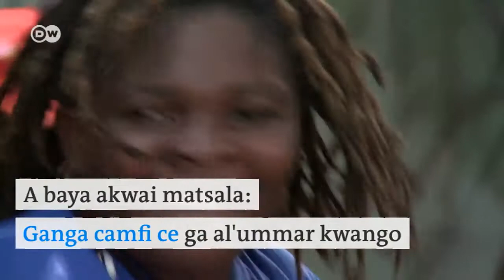Kwango: Huguette Mai yin kida da waka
Canza duniya ta hanyar kida: Huguette Tolinga tun tana da shekaru bakwai take kada ganguna wanda a da aiki ne da sai maza kawai ke yin sa. Duk da irin matsalolin da take fuskanta ba ta da niyar ja da baya.